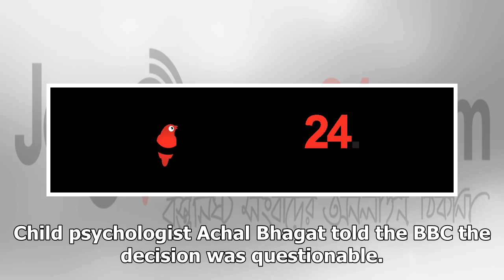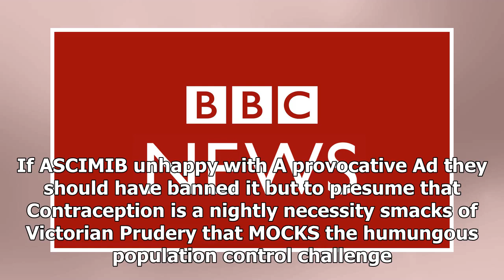Headline News - Indian question curb on advertising condoms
Headline News - Headline News - Indian question curb on advertising condoms

Image copyright AFP Image caption Condoms cannot be advertised in the daytime in India Indians are questioning the merits of a government order banning condom adverts from being broadcast on primetime TV.The information and broadcasting ministry says the adverts may only be shown between 10pm and 6am because they could be indecent for children. Some Indians found the directive regressive, but others agreed that many condom ads were vulgar and inappropriate for younger viewers. Talking openly abo...